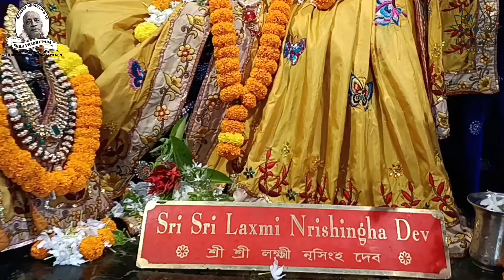Today Darsan 15th Sept 2022 ISKCON SILIGURI GUPTA NABADWIP DHAM DAILYDARSAN 🌿